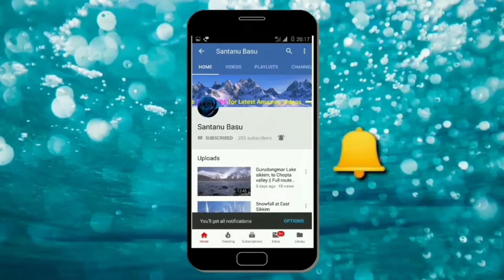BALLYGUNGE CULTURAL 2022 || বালিগঞ্জ কালচারাল 2022